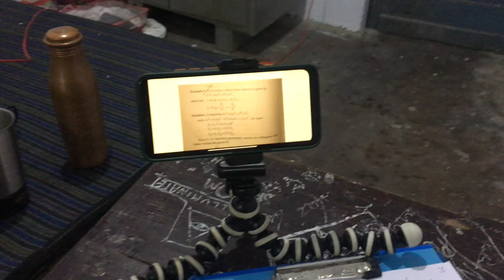ये क्या लगा लिया हॉस्टल में 😳😳 गोलू का नहीं रहा खुशी का ठिकाना 😅😅😅😅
MCM DAV College kangra
Kangra boys new video 2022
hostel life of boys
daily vlogs of hostel
hostel life fun
hostel fun
funny moments of my life
kangra diaries
hostel life in kangra
Hostel life in DAV Kangra
DAV diaries
DAV Students
Hostel study
Boys of Shimla
Boys of Himachal
Himachali life
Kangra culture
How i spend My days in kangra
M.Sc study
M.Sc life in DAV
M.Sc mathematics student's life
Reallifevlogs
Hostelers

Track: Adventure
 Artist: JJD